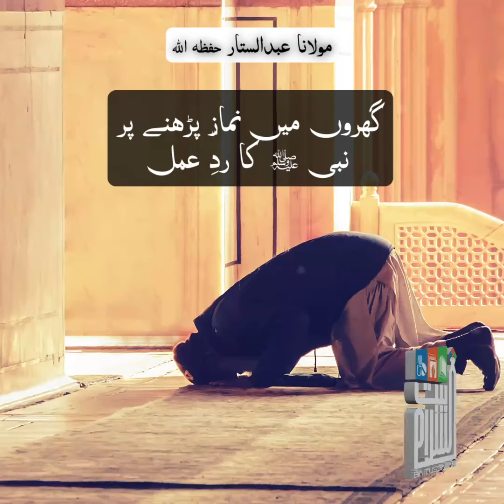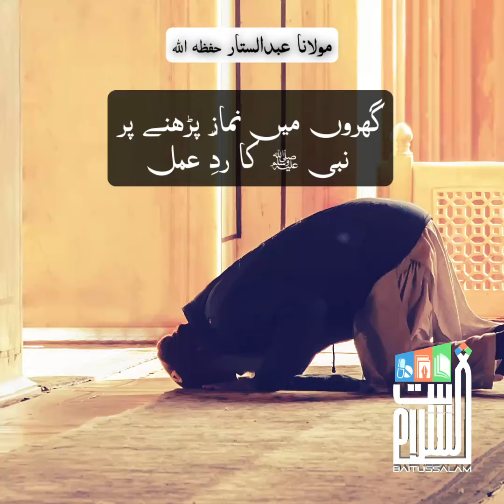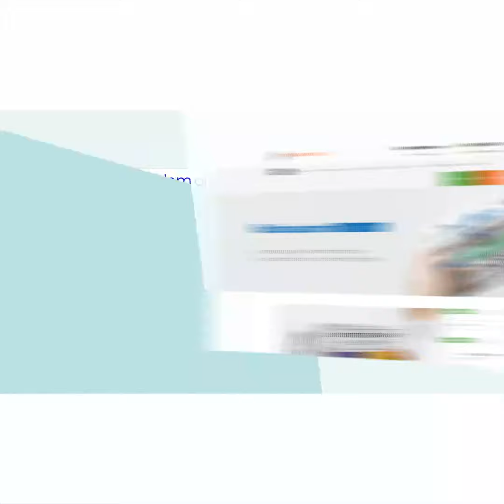🔴گھروں میں نماز پڑھنے پر نبی صلی اللہ علیہ وسلم کا رد عمل*مولانا عبدالستار حفظہ الله*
🔴گھروں میں نماز پڑھنے پر نبی صلی اللہ علیہ وسلم کا رد عمل

BAITUSSALAM